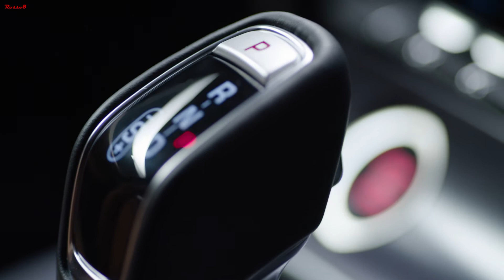2021 Jaguar F Type Design Updates Old vs New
New design: F-TYPE evolves into a purer, more sculpted and assertive expression of the definitive Jaguar sports car
Luxurious materials, exacting craftsmanship and beautiful detailing define the driver-focused interior
New 12.3-inch HD virtual instrument cluster, Smartphone Pack with Apple CarPlay® as standard, and Meridian audio enrich the driving experience

Smartphone Pack also includes Android Auto™ and Baidu CarLife, depending on market applicability, as standard

F-TYPE R gains 575PS supercharged V8 for 0-60mph in just 3.5 seconds and an uprated chassis with new springs, dampers, anti-roll bars and rear knuckles

New 450PS supercharged V8 models introduced – rear- and all-wheel driven –with dynamics tuned for exploitable performance and driver engagement

Quickshift transmission meticulously recalibrated to offer even faster, crisper gear changes using learning from the 200mph Jaguar XE SV Project 8

First Edition with Exterior Design Pack, Black Contrast Roof, unique 20-inch wheels, and 12-way Windsor Leather Performance Seats with Monogram stitch

The two-seat sports car offers a perfect balance of performance and driver reward with an even more muscular, assertive design and a cabin defined by rich, luxurious materials and beautiful details.

The range of powerful, responsive engines includes four-, six- and eight-cylinder options*, all matched to eight-speed Quickshift transmissions with full manual control using either the SportShift gear selector or the steering wheel-mounted paddles.

The new F-TYPE also offers more driver-focused technology, including a reconfigurable, high-definition, 12.3-inch TFT instrument cluster, Touch Pro infotainment system, and Smartphone Pack with Apple CarPlay® as standard. Smartphone Pack also includes Android Auto and Baidu CarLife, depending on market applicability, as standard. Software-over-the-air functionality means future software updates can be made at the customer’s convenience without having to visit a Retailer. Two superb Meridian sound systems offer enhanced sound reproduction.

F-TYPE’s award-winning design has evolved still further with a focus on even greater purity and discipline to the perfectly-sculpted form. Super-slim pixel LED headlights  with subtly updated signature ‘Calligraphy’ J daytime running lights, and sweeping direction indicators, blend perfectly into the ‘liquid metal’ surfacing of the new clamshell bonnet, exaggerating the car’s visual width and accentuating its assertive stance. The new front bumper and subtly enlarged grille deliver even more visual impact and presence.

The interior combines traditional Jaguar craftsmanship with rich, contemporary materials such as Windsor Leather and satin-finish Noble Chrome. Beautiful details include monogram stitch patterns in the seats and door trims, Jaguar Leaper motifs in the headrests, and subtle ‘Jaguar Est.1935’ markings on the centre console finisher, glovebox release button surround, and seatbelt guides.

The 12.3-inch reconfigurable HD TFT instrument cluster offers a choice of different displays, including full map mode but, as befits a true sports car, the default mode is characterised by the large central rev counter. This feature and the gearshift light subtly convey the F-TYPE’s driver-focused character and performance potential.
The rear haunches enhance the F-TYPE’s inherently dramatic, purposeful form, while the new slender rear lights combine an unmistakable LED chicane signature, introduced by the Jaguar I-PACE all-electric Performance SUV, with subtle monogram pattern detailing and a fine ‘pinstripe’ beneath.